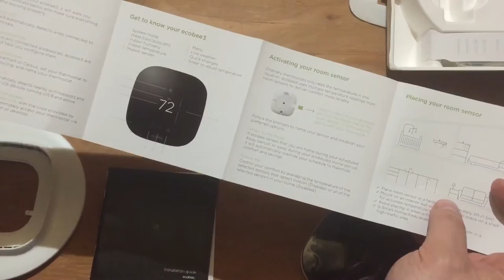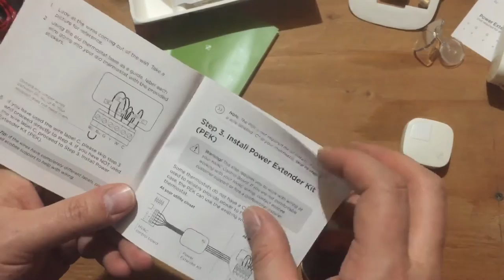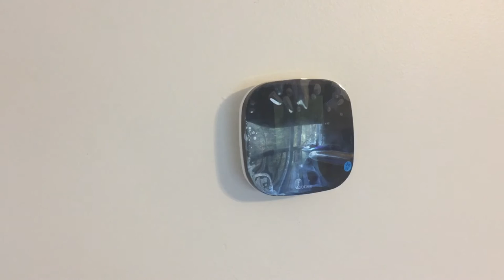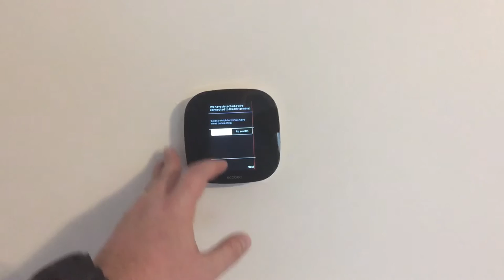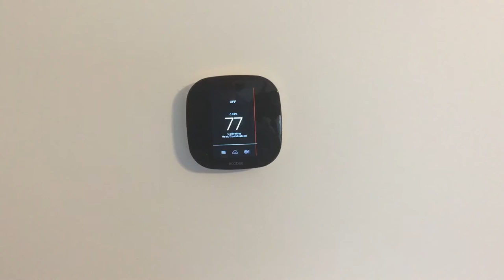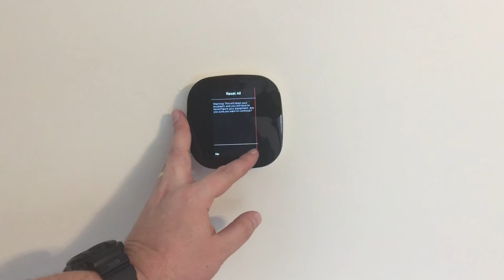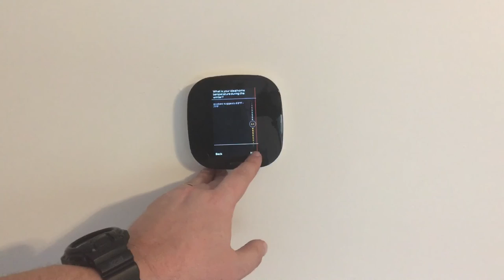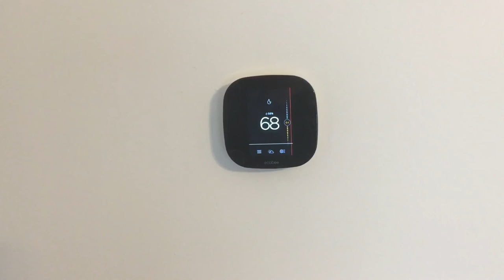#020 Ecobee 3 Smart Thermostat Install, Part 2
(This is a re-upload as the original accidentally had the horrible video stabilization turned on)

Finishing up the install by hooking up the common wires and replacing the old thermostats... unfortunately my ecobee3 unit seems to have a problem.

The display problem did turn out to be a faulty thermostat, I got it replaced without  a hassle.